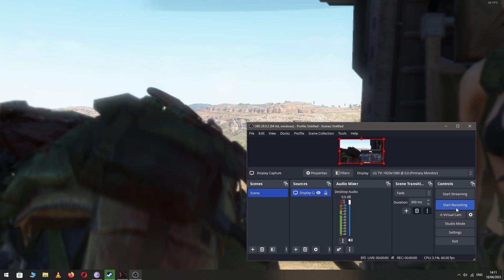MGSV SIDE MISSION.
Quick Side Op.
Neutralise Tank Team 04